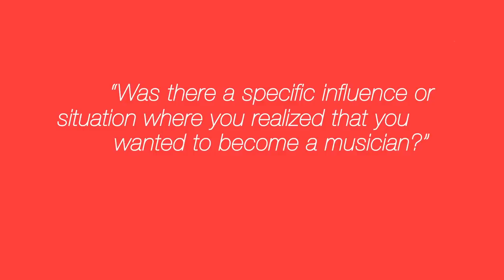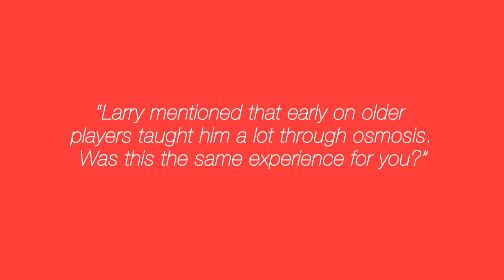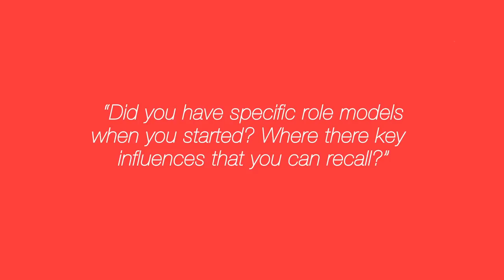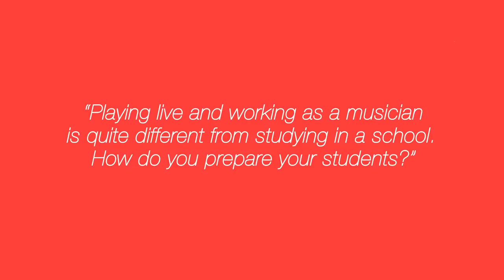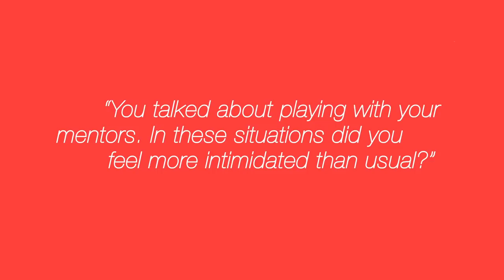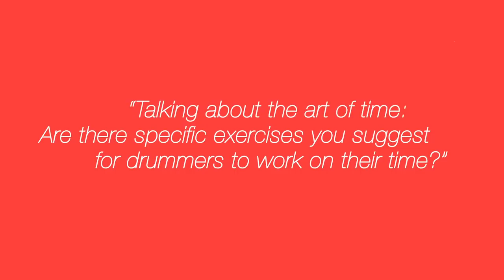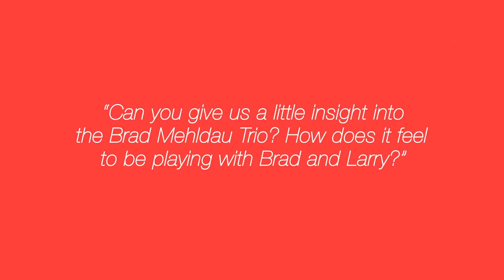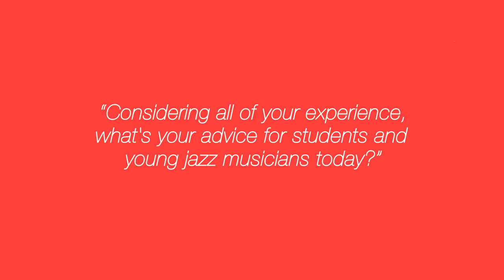The Art of Jeff Ballard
A JazzCampus Interview Series
Produced by Max Frankl w/Marcus Sasseville